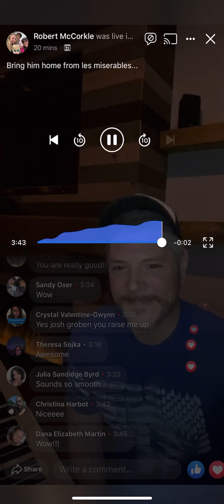Bring him home from les Miserables